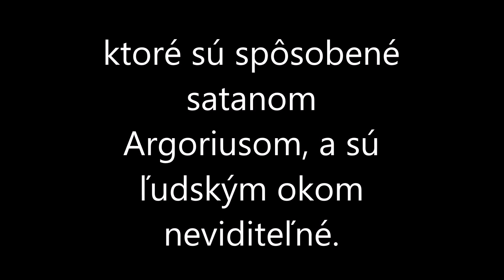Neviditeľné nápisy na stene izby v ktorej som istý čas spávala, urobené satanom Argoriusom.